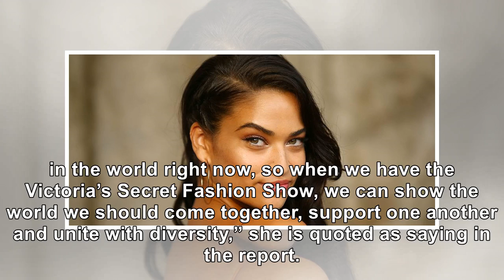Shanina Shaik Poses Completely Naked In The Jungle In New Instagram Photos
November 27, 2018 Mark Metcalfe / Getty Images Shanina Shaik has stripped down to nothing in her lat...